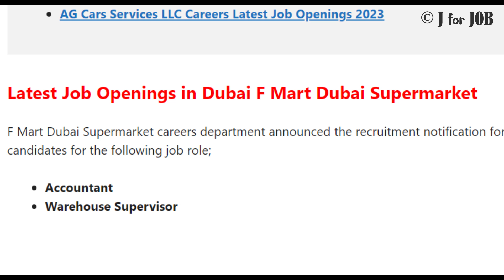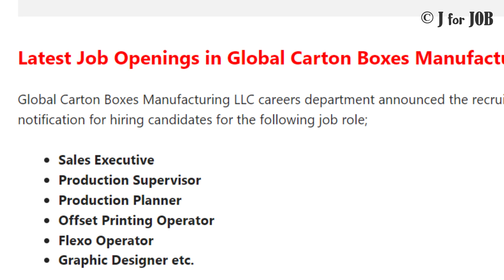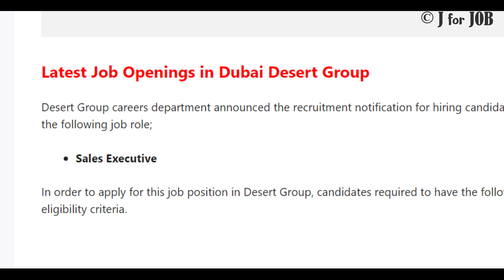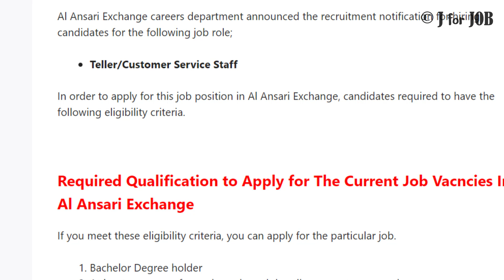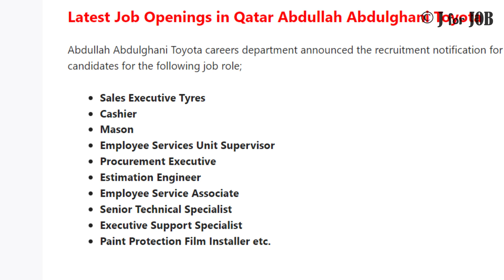Gulf Job Malayalam Latest Dubai Job 2022 | UAE Job | Abu Dhabi Jobs | Free Recruitment | Job Vacancy